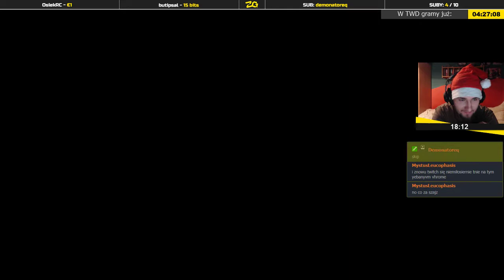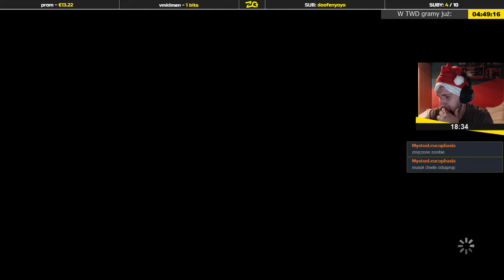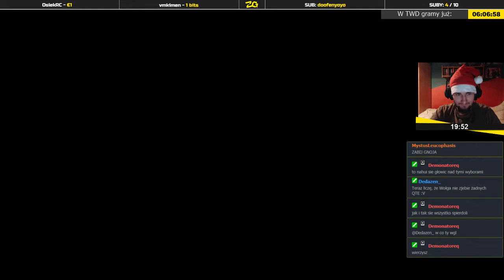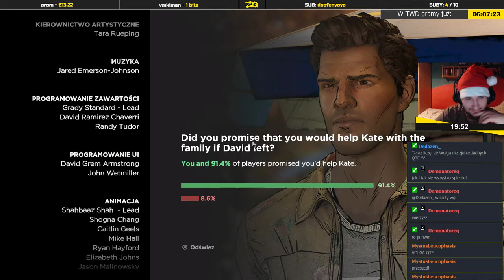The Walking Dead: A New Frontier | Epizod 4/5